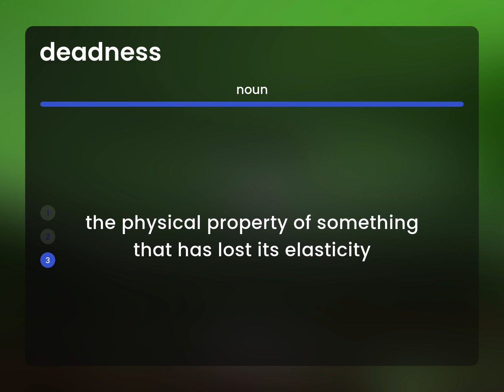Deadness • what is DEADNESS meaning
What is DEADNESS?

Susan Miller (2023, April 28.) What does Deadness mean?